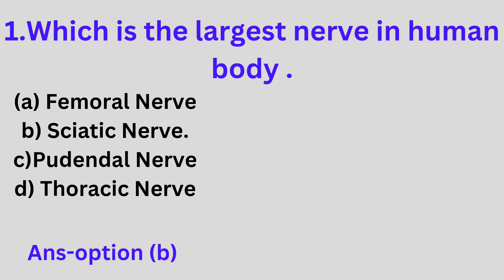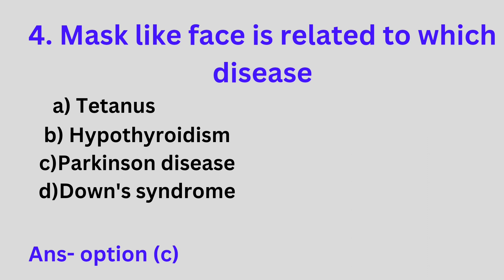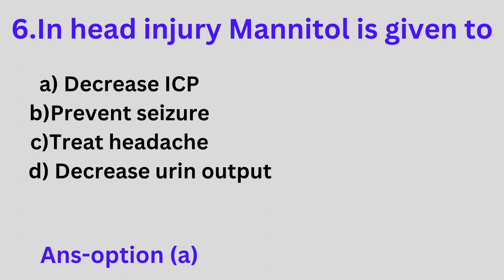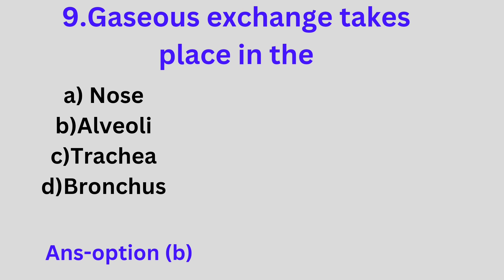Important Nursing MCQs for AIIMS NORCET ESIC EXAM 2024